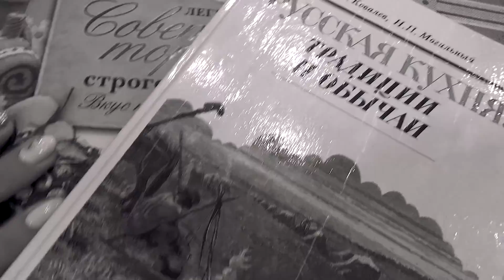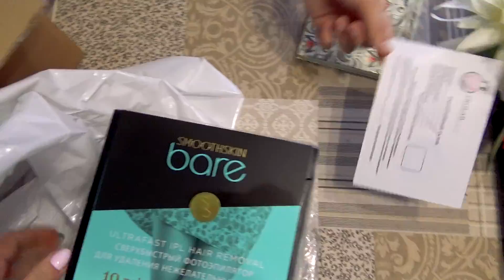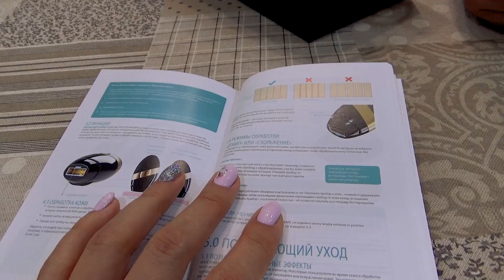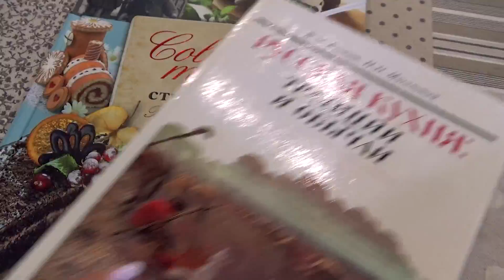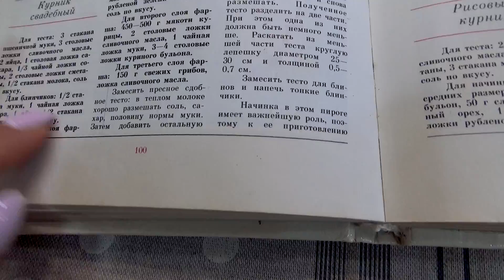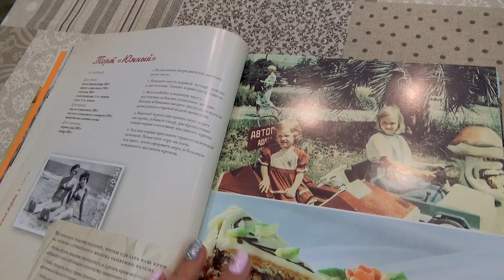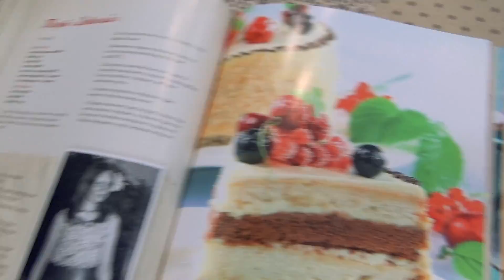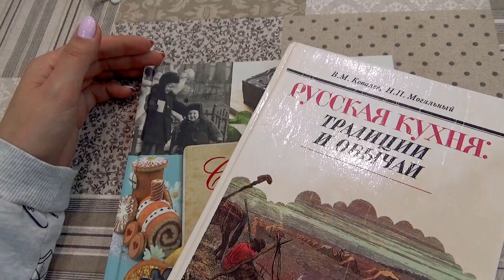VLOG: Снегопад / Любимые кулинарные книги / Какие видео смотрю / Мама Вика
Мой видео дневник.
Продолжаю Вас знакомить с собой, со своей семьей))

Снимаю на Sony HDR-CX620